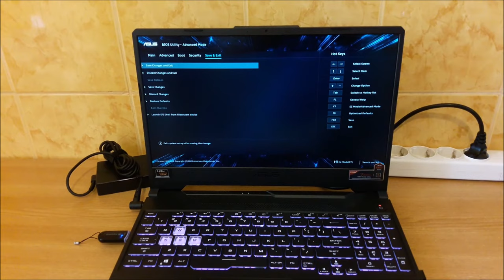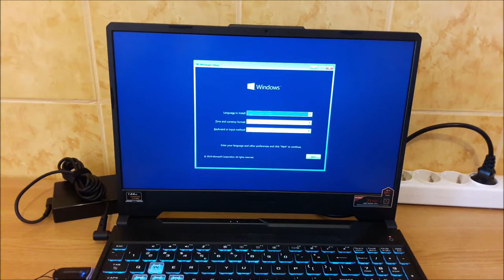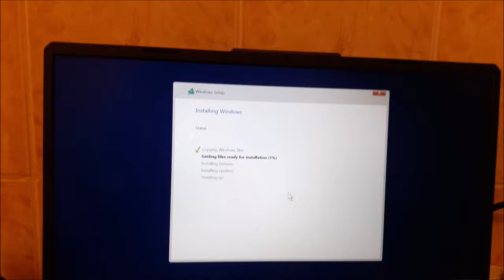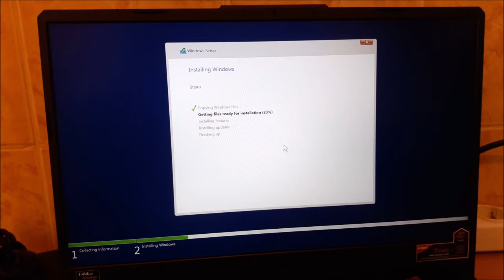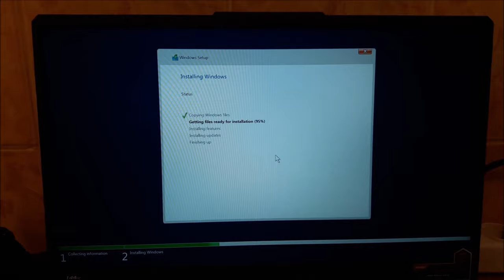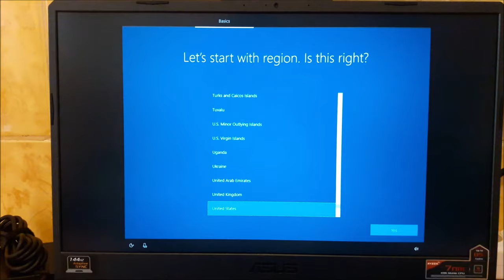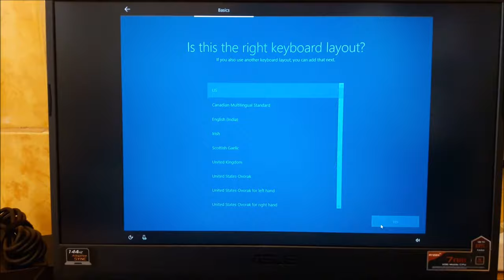Tutorial instalare Windows 10 laptop Asus TUF Gaming A15 ( how to fast install Windows 10 Pro OS )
Cum se instalează Windows 10 Pro pe un laptop ASUS TUF Gaming A15 FA506IU-HN312, AMD Ryzen 5-4600H pana la 4GHz, 15.6" Full HD, 16GB, SSD 512GB, NVIDIA GeForce GTX 1660Ti 6GB, Free DOS
Atenție !
Folosiți stick usb cu mod de partiționare GPT nu MBR
1. Connect USB flash drive (min. 8GB)
2. Burn image with provided Rufus or any other.
a. UEFI / Legacy ready ( if your flash drive is in FAT32 file system )
b. Only Legacy ready ( if your flash drive is in NTFS file system )